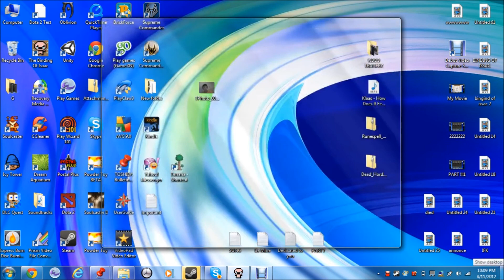Binding of Isaac Ep.3 (minisode) Why....just why....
Why does this ALWAYS have to happen.